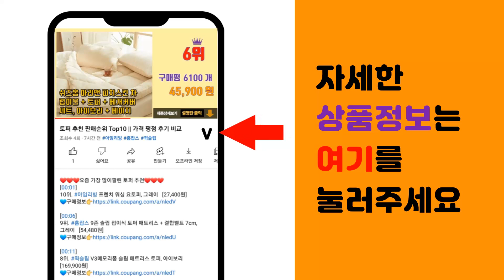마늘다지기 추천 판매순위 Top10 || 가격 평점 후기 비교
❤️❤️❤️요즘 가장 많이팔린 마늘다지기 추천❤️❤️❤️

[00:01]
10위. 한일 전동 만능다지기 마늘박피기, HSGC-400 [39,920원]

[00:06]
9위. 아루아 스테인레스 마늘다지기, 1개 [6,400원]

[00:11]
8위. 키친아트 대용량 멀티 다지기 6L KN-565NK, 혼합색상, 1개 [54,900원]

[00:16]
7위. 테팔 5초 멀티 다지기 900ml, 1개, 투명 [25,270원]

[00:21]
6위. 필립스 다지기 HR1393/90 [35,800원]

[00:26]
5위. 수동 스테인레스 생강 마늘 다지기 휴대용 마늘다지기, 1개, 블랙 [4,290원]

[00:31]
4위. 코멧 야채 스핀 다지기, 화이트+그레이 [6,990원]

[00:36]
3위. 홈플래닛 전동 멀티 다지기 2L, LB7004A [26,190원]

[00:41]
2위. 댄조이 1+1 올스텐 마늘다지기 갈릭프레스, 올스텐 마늘으깨, 2개 [16,200원]

[00:46]
1위. 가전월드 구우스 스테인리스 휴대용 마늘다지기, 블랙, 1개 [5,200원]